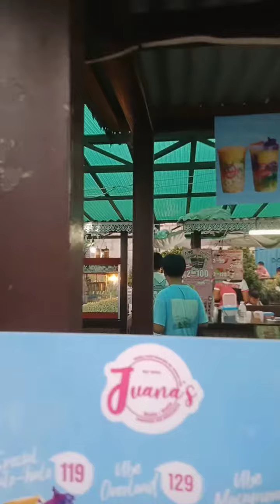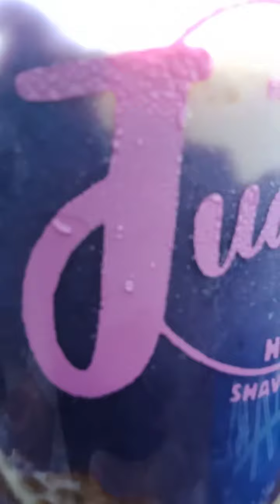Juana's | Solid sa sarap | Food Court Biñan